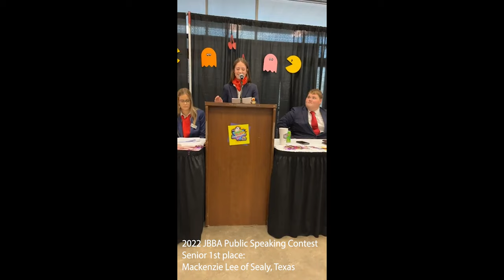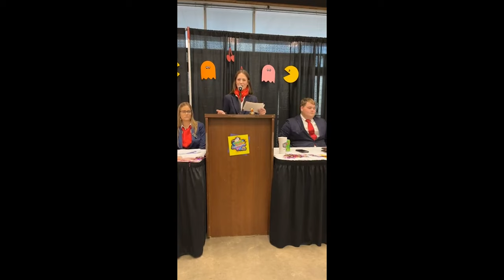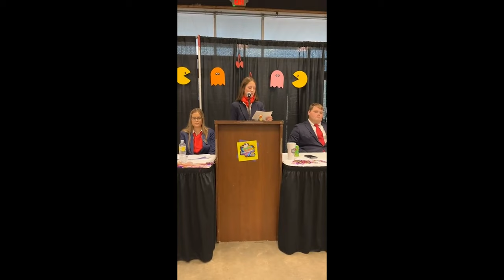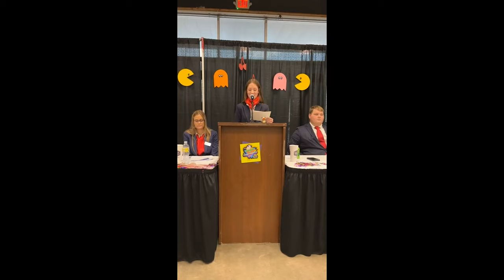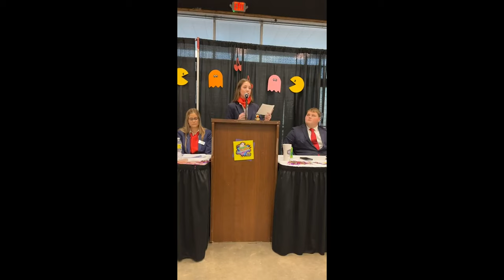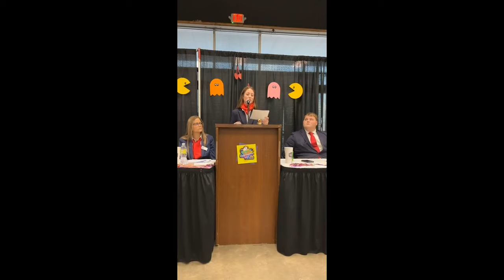2022 JBBA Awards Banquet - Public Speaking Winners Presentations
• Novice 1st place: Colt Scherer of Brenham, Texas
• Junior 1st place: Bridger Ethridge of Nacogdoches, Texas
• Intermediate 1st place: Kyndal Goodwin, Lake Charles, Louisiana
• Senior 1st place: Mackenzie Lee of Sealy, Texas